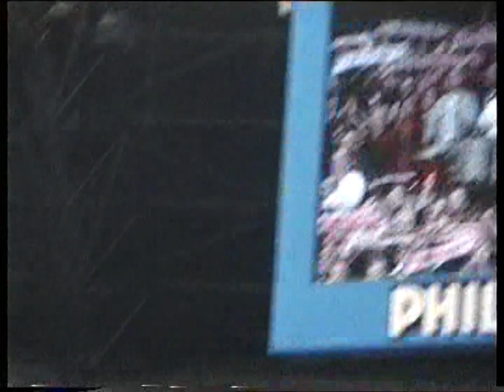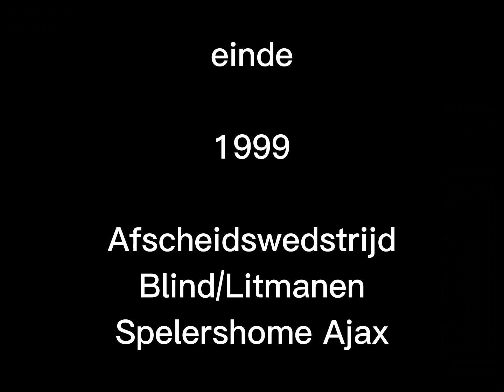1999 Afscheid Blind en Litmanen Spelershome Ajax